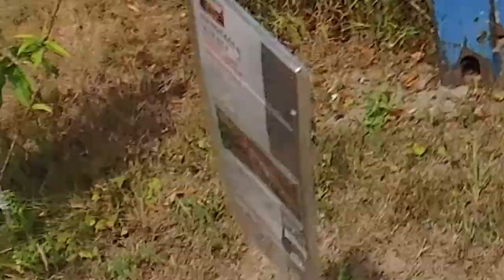Billig Säge - traurigste Anleitung lesen + Review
Ü𝖇𝖊𝖗 𝖚𝖓𝖘:
𝕷𝖎𝖓𝖐𝖘:
𝐄𝐪𝐮𝐢𝐩𝐦𝐞𝐧𝐭:

749